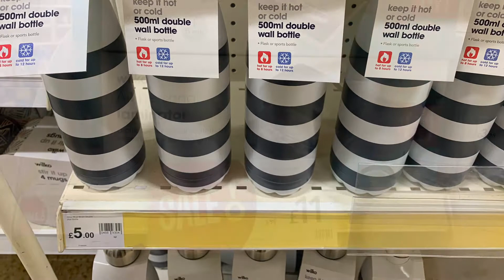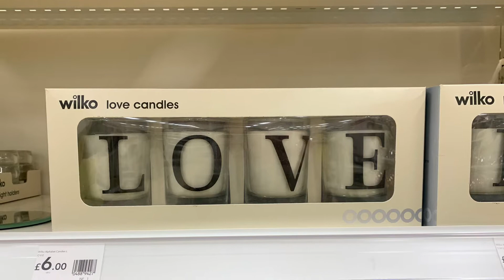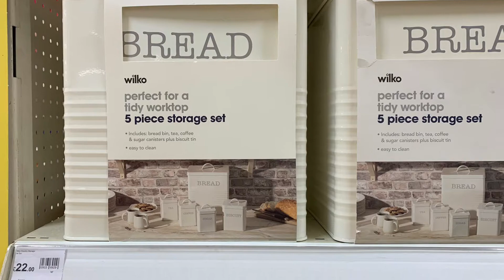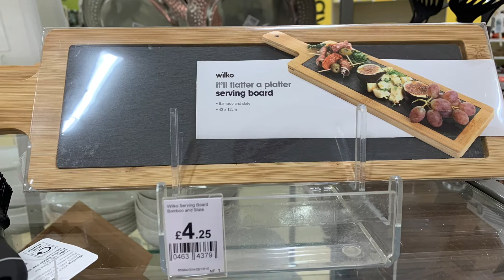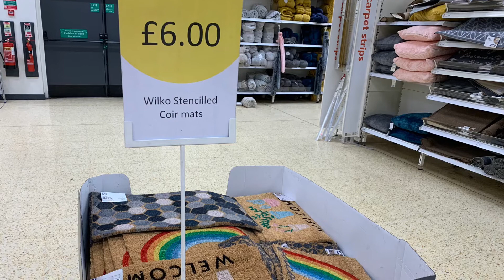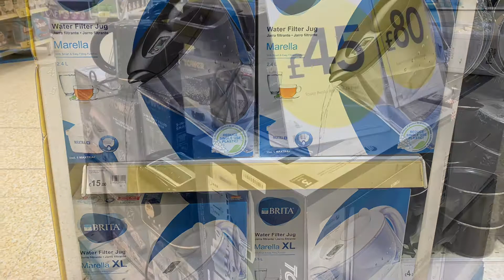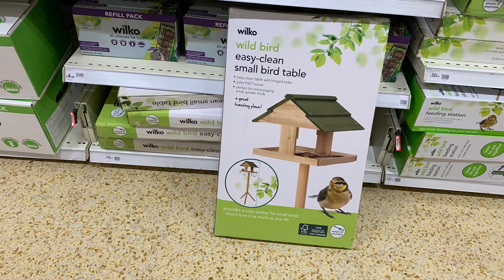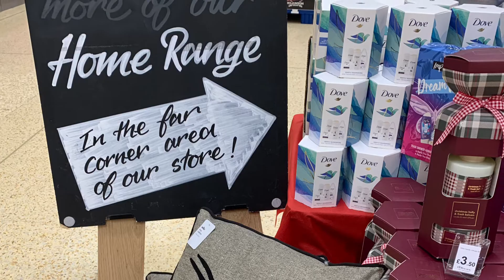SHOPPING IN WILKO | COME SHOP WITH ME IN WILKO